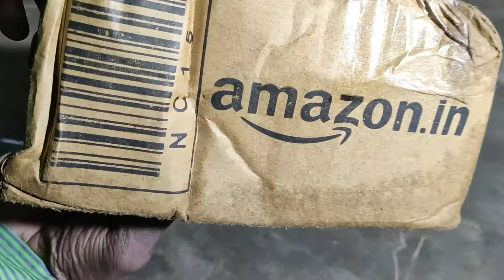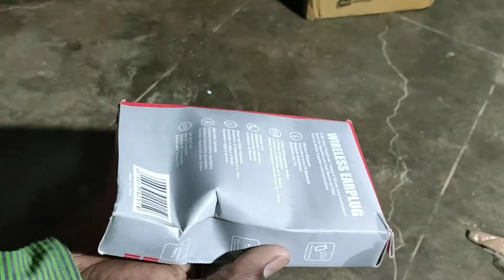Best wireleless earphone Celrax QC-10 Bluetooth Earphone Wireless Headphones for Mobile Phone unbox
boAt Rockerz 255 in-Ear Earphones

दोस्तों ऊमीद करते हैं की आपको वीडियो पसंद आए।